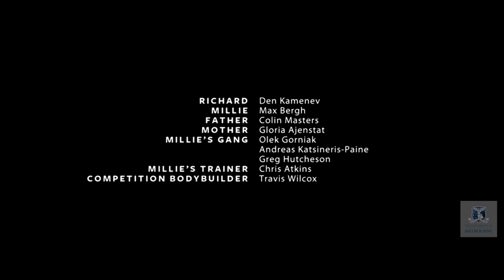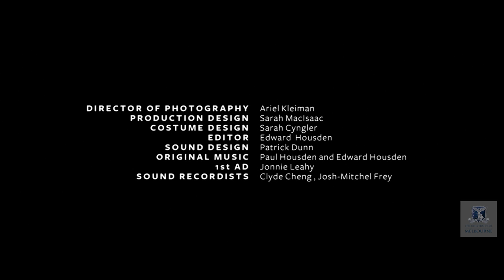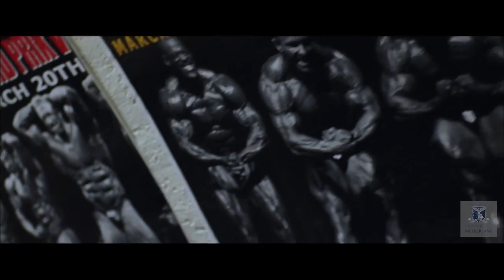Ouat Media Presents: Sundance Award-Winning Short Films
Format: 35mm / Sound: Stereo / Aspect Ratio: 16:9 Producer: Nicholas Sherry Richard, 10, a quiet and watchful boy, is the odd one out in his family. His older .

Format: 35mm / Sound: Stereo / Aspect Ratio: 16:9 Warnings: Violence Producer: Anna Kojevnikov After a long period submerged, the crew of a Russian .

CANNES FILM FESTIVAL 2010 - SHORTS clip from Muscles Genre: Regie / directed by: Edward Housden Darsteller / cast: Max Bergh, Den Kamenev .

FASHION FILM FESTIVAL - Agi and Sam - by Fashion Channel Founded and directed by Constanza Cavalli Etro, Fashion Film Festival Milano is an .